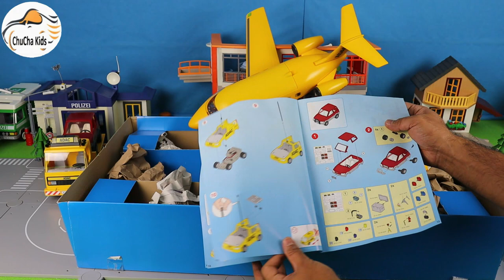Unboxing ADAC larg packet,ADAC,abschlipdienst,truck,lkw,sport,sport car,car,police car,police#shorts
Respected parents,
All the stuff you see in this channel are bought by myself. All the videos in Real cars channel are supposed to exibit to your lovely Children how to assemble the playtoys and how to play with the latest model cars which look very real in an entertaining and family friendly way.